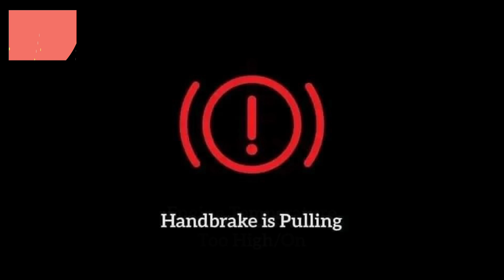कार डेशबोर्ड के प्रतीक चिह्न और उसके अर्थ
* Car ke dashboard pe kai symbol aate rehte hain lekin uski meaning nahi pata chal pati hai.

* Aaj ke is video me isi ko bataya gaya hai.

* Like my Career information page:
👉 Exam schedule
👉 Admit Card
👉 Answer Keys
👉 Result
👉 Online exam preparation
👉 Daily update
👉 Weekly up to date
👉 Q/A
👉 Solved Previous Paper
👉 Counseling

1000